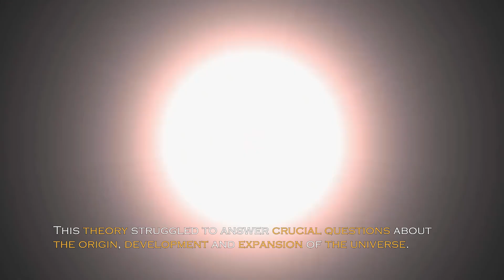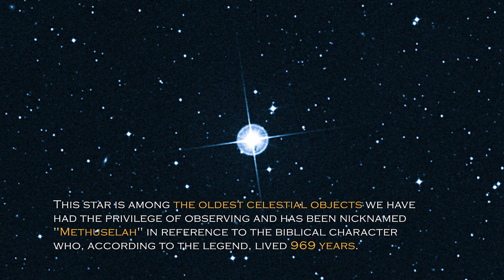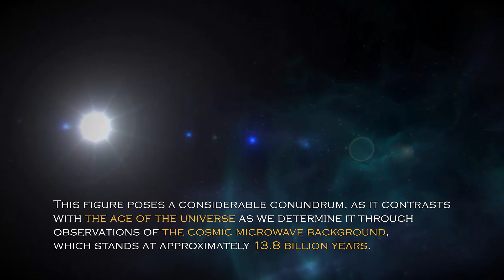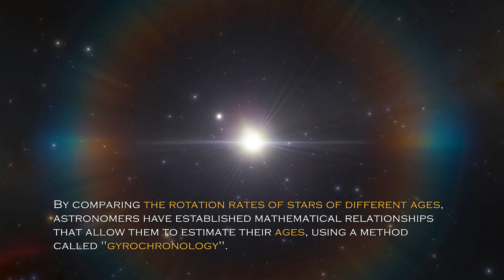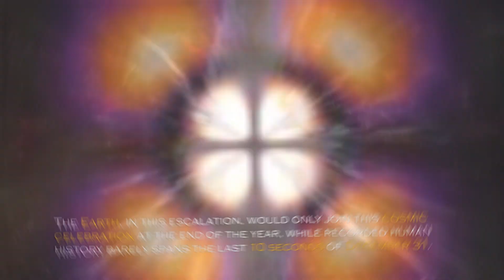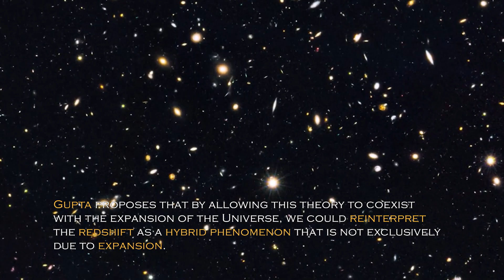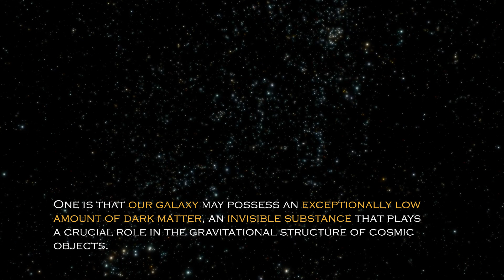James Webb Telescope Just Detected a Massive 13.8 Billion Year Old Structure